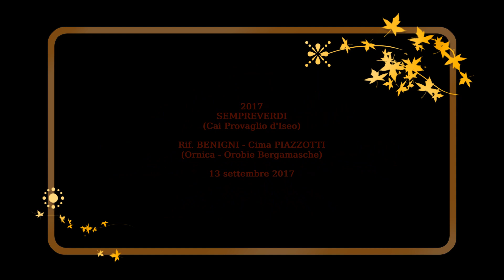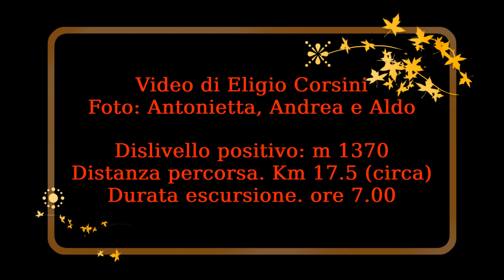Rifugio BENIGNI - Cima PIAZZOTTI (da Ornica - Valle Brembana - Bg)